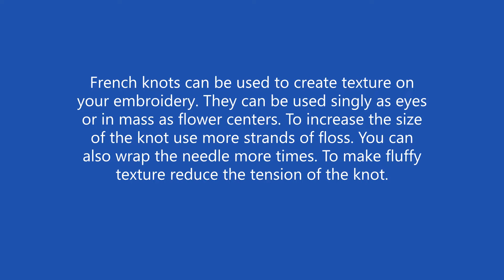Left Handed French Knot Embroidery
Tutorial for left handers on how to work French knot embroidery stitch.